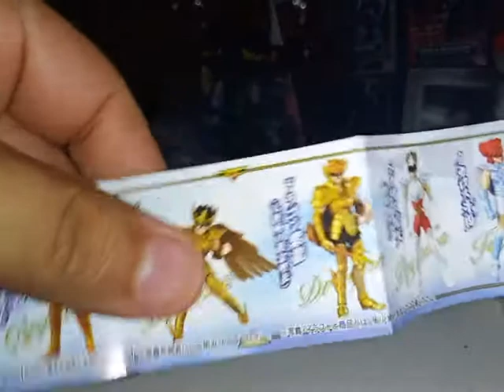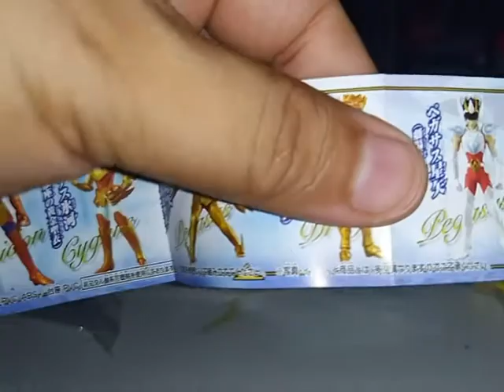Unboxing de Gashapones Saint Seiya Tenkai Hen Overture